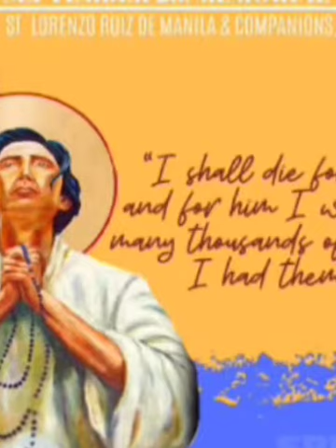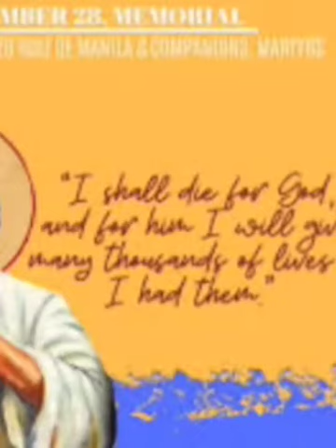SHORT STORY OF THE LIFE OF SAINT LORENZO RUIZ.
UNANG SANTONG PILIPONO.